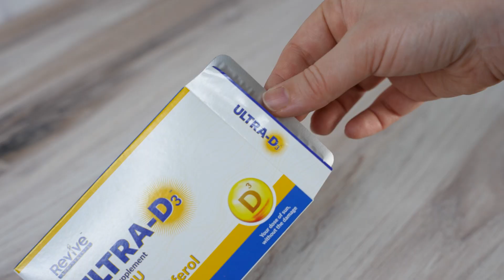New Road Health - Ultra-D3 50,000IUs